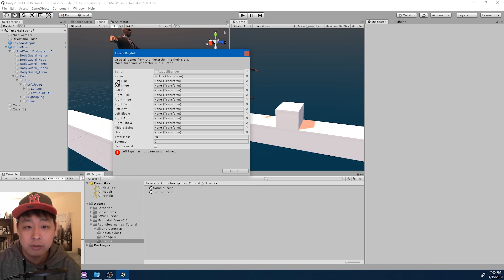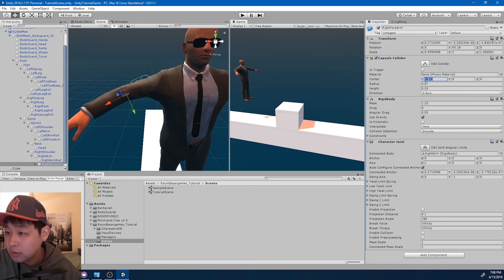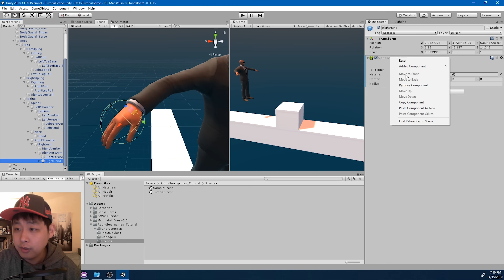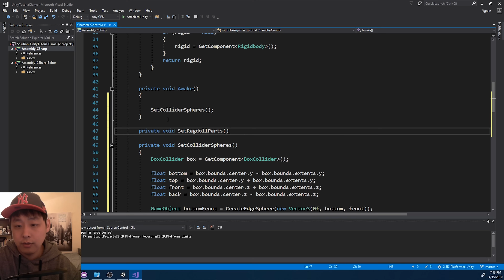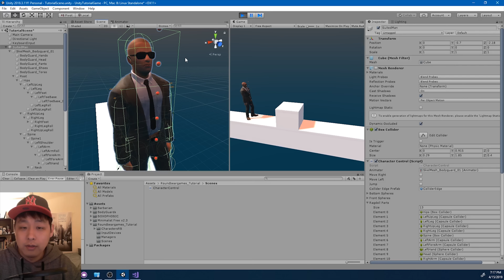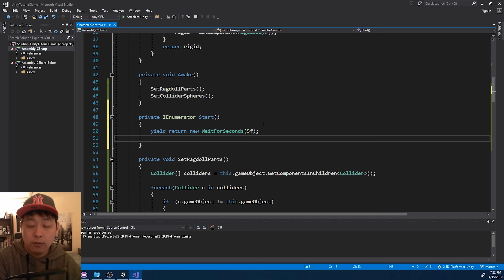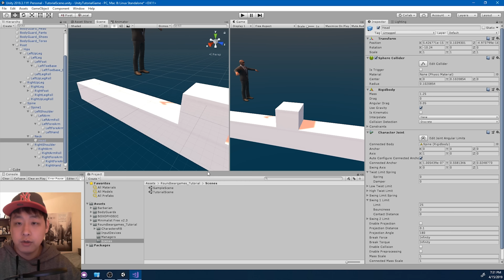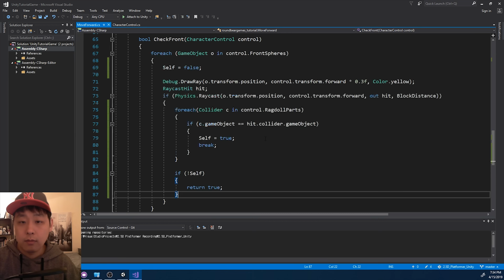#12 Unity Ragdoll Tutorial - Using the Ragdoll Wizard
GameDev Course by Roundbeargames
- setting up ragdoll colliders
- turning on/off ragdoll parts
- using triggers

It's important to setup the colliders & triggers first. We'll integrate ragdoll physics into the game after we build our attack system.